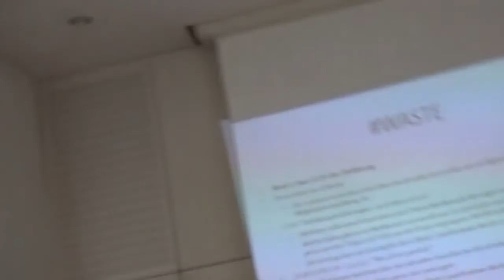Strategiekonferenz Teil 4. Fragen zum Vortrag von Rolf Schümer zum Bündnis: Was bisher geschah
Strategiekonferenz

Marcel berichtet über Mitglierderzahlen und Entwicklung

Finanzanalyst, Immobilienhai und Unternehmer mit Idealen.

Strategiekonferenz Teil 3. Rolf Schümer zum Bündnis: Was bisher geschah
*** Aktueller Stand bei der Bündnisthematik und wo wir gerade stehen.

Strategiekonferenz Teil 5. Claudia Simon zu

TOP's waren

1.) Einführung mit Präsentation
   "Wahlkampferfahrungen - aus Fehlern lernen" (kungler)

2.) World-Café [wurde nicht aufgenommen/gefilmt]

3.) Zusammenführung der Ergebnisse und weitere Vorgehensweise

4.) socialising [wurde nicht aufgenommen/gefilmt]